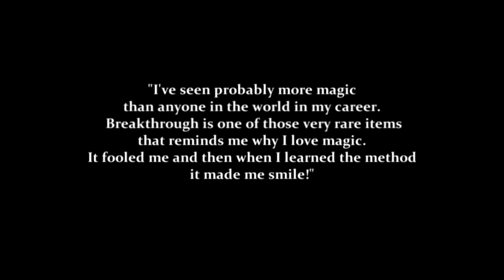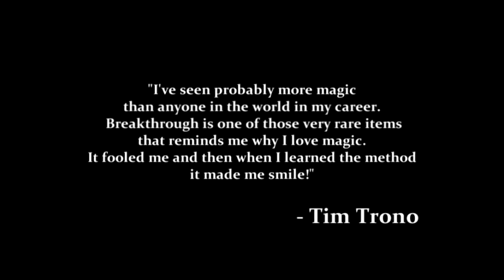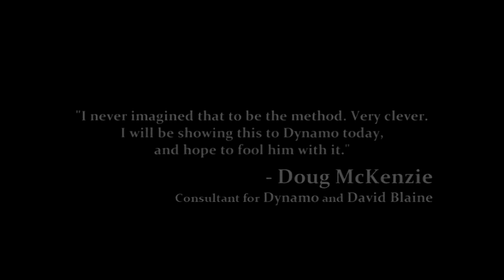Breakthrough by Johannes Mengel